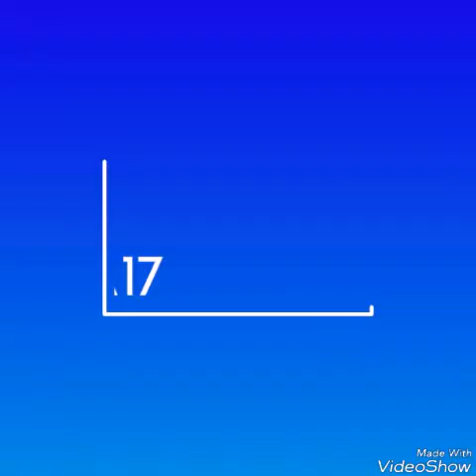MORE YOYOING!! Vlog#75 baseball video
Hayden
His YouTube channel forgot gaming17